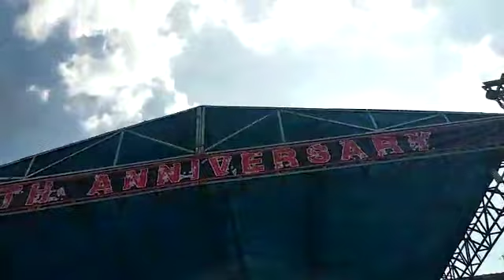ORKES ARSITA || CEK SOUD || AID'S SAMBIKEREP